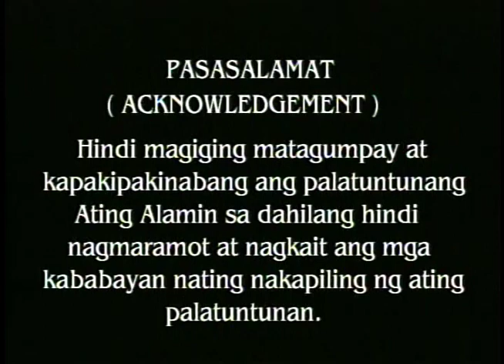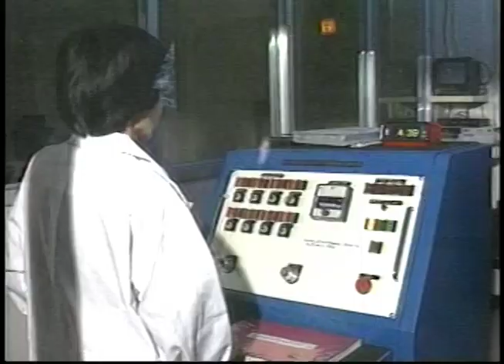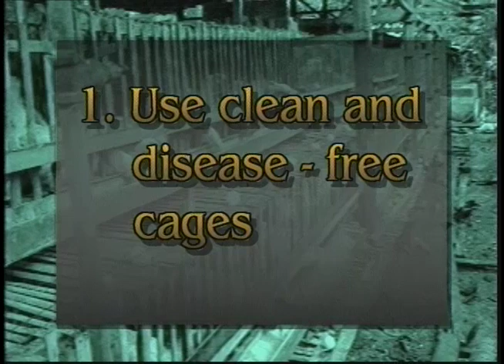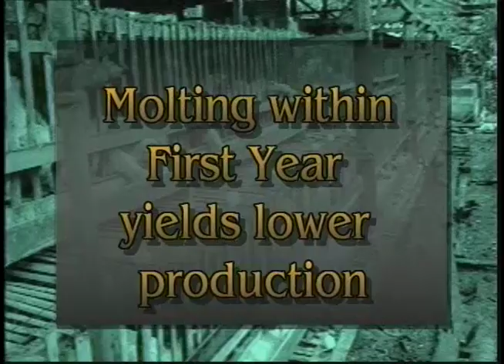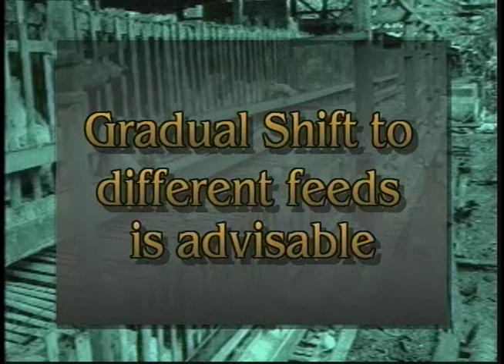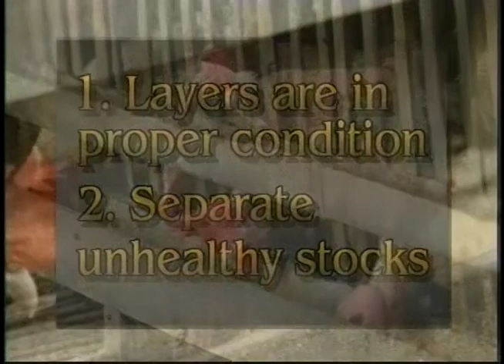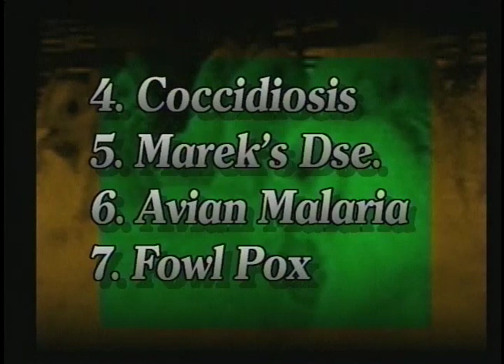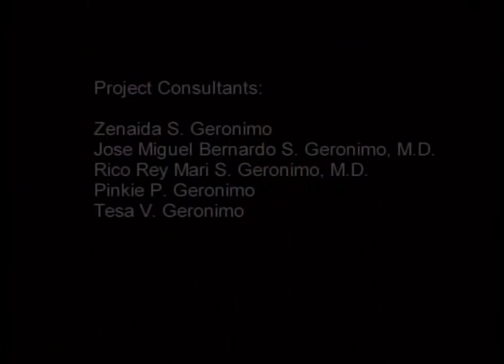Layer Production Technology (Salin Kaalaman Libro sa Video Series) Part 2